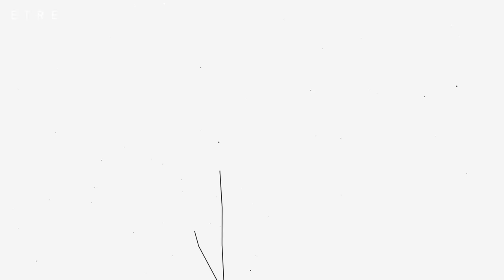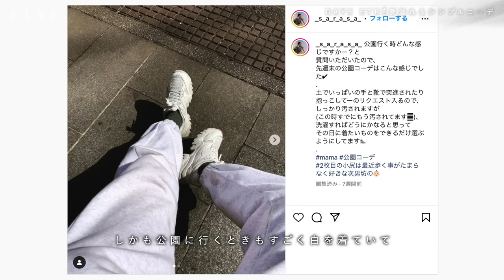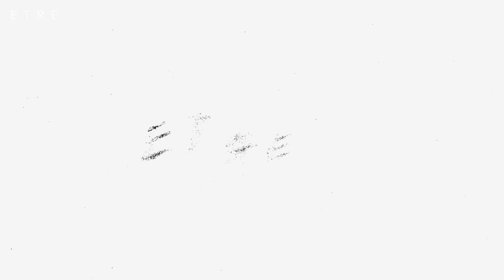【ママコーデ】アパレルママスタッフの1週間コーデに密着！大人カジュアルの作り方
ETRÉ TOKYOの二児のママ、sarasaの1週間コーデをご紹介！
同じくママの方はもちろんのこと、
垢抜けカジュアルスタイルが好き！という方のご参考になれば嬉しいです！
ぜひこのコーデが好き！などコメントもいただけますと幸いです✨

■ETRÉ TOKYO Instagram
公式アカウント
＠etretokyo

スタッフスナップアカウント
＠etretokyo_store

■SARASA Instagram
SARASA
SALES　160cm：＠_s_a_r_a_s_a_

0:00   今日の動画ダイジェスト
0:24　今回の企画は？
1:12　1日目　出勤コーデ
3:28  2日目　スウェット＆スカートコーデ
5:06  2日目　おうちコーデ
6:03  3日目　会議中コーデ
9:02  4日目    休日コーデ
8:53  5日目    メガネが主役コーデ
12:13 6日目    リモート会議コーデ
13:05 7日目    最終日コーデ
14:25  sarasaの振り返り